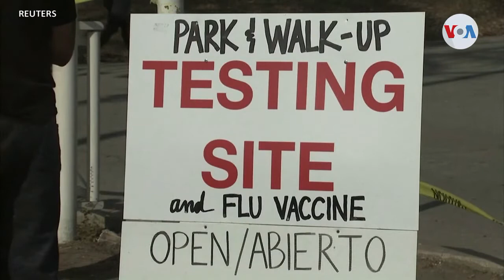Estados Unidos supera las 400,000 muertes por COVID-19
Estados Unidos superó, este martes, las 400,000 muertes por coronavirus, mientras la curva de contagios continua en preocupante aumento. Informa Arnaldo Rojas de la Voz de América en Houston.

¡Visítenos!